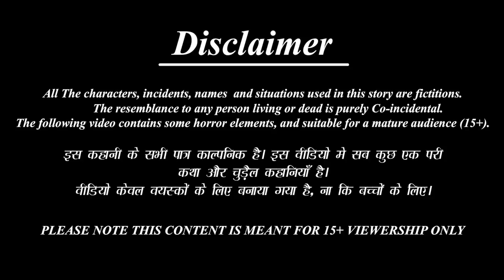सौतन बहु | Sautan Bahu | Hindi Kahani | Stories | Hindi Kahaniya | Saas Bahu Ki Kahaniya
Plz also watch these interesting stories :-